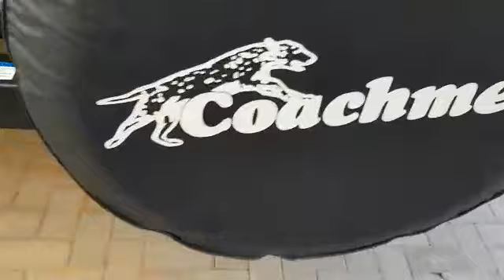كرفانات_الخليج كرفان بطول 33 قدم بسعر 139ألف درهم مع خاصية البلكونة التعليق حمد حسن الفلاسي بوراشد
♦️🎈أستمتع براحة البال🎈🌦
👈 مع كرفانات الخليج
 توفر لك الطريقة المثالية
 لتأمين كرفانك من المصنع
 في أمريكا
إلي حد بيتك في الإمارات
أو آي دولة خليجية
كرفان كتلينا الأفضل في القلص.

موديل  2020
33  قدم
بلكونه في الجنب...
مكيف كامل سنترال
شاور خارجي
مطبخ كامل داخلي
مظله خارجيه أتوماتيك
أنوار داخلية وخارجية LED
6 أشخاص نايمين

بسعر 139000 ألف درهم
 شامل الشحن والضريبه
 والتسليم مجاني لحد
 بيتك في الإمارات🇦🇪